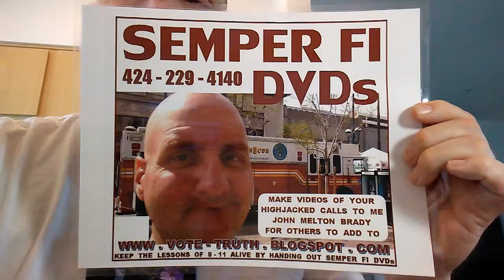PB CCCC MUSTAFA... TELL US ALL ABOUT HUSSEIN...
PB CCCC MUSTAFA... TELL US ALL ABOUT HUSSEIN... I MEAN OBAMA PB CCCC STU'S NIGHTMARE ABOUT JUSTICE FOR HIS TREASON... PB CCCC WARREN CHOOSES TREASON AS A CAREER. THEY DON'T MIND DISTURBING ME AT MY HOME WITH HARASSMENT NOISE... PUT THEIR NUMBERS ON THE BACKS OF THESE BIG FIVES AND CALL THEM ON THEIR ACTIVE PART IN YOUR... IN AMERICA'S HIJACKED LIFELINES... POST